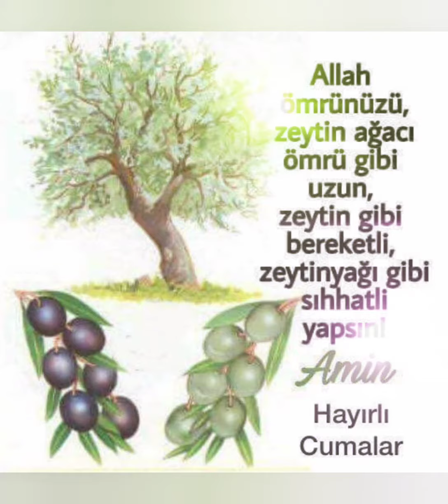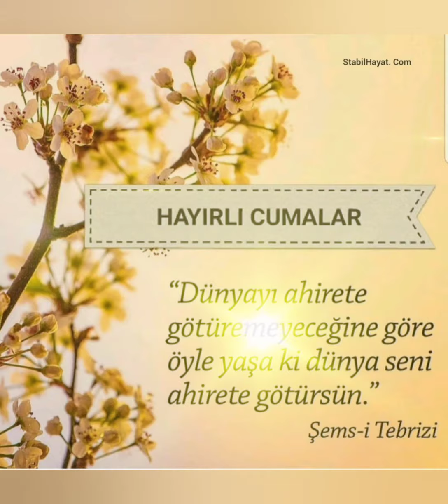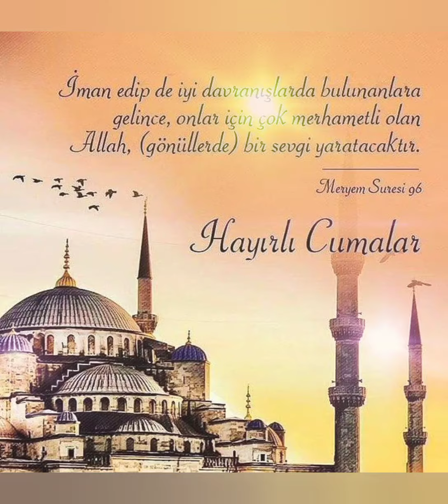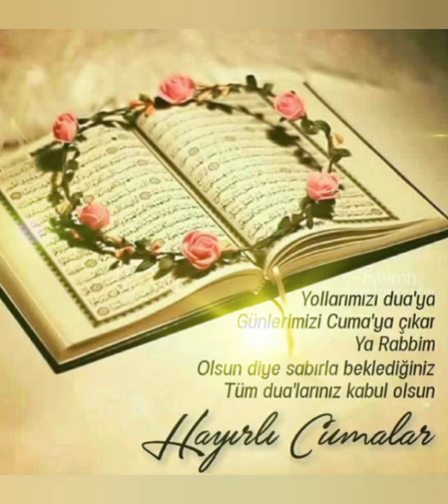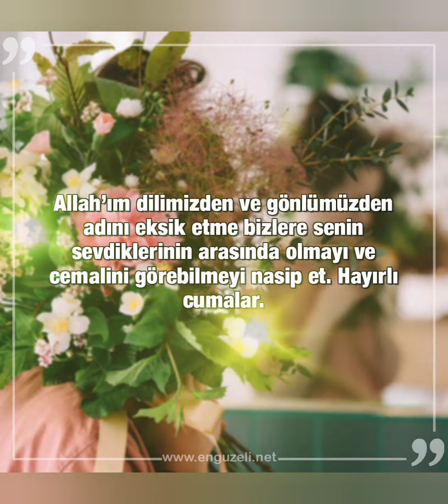En güzel ve anlamlı cuma mesajları cumamesajları🤲💞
Cumanın hayırı ve bereketi üzerimize olsun inşallah selam ve dua ile hayırlı cumalar diliyorum 🤲🌹
🤲🤲Allah’ım Gönlümüzde olanı hakkımızda hayırlı eyle, hakkımızda hayırlı olana gönlümüzü razı eyle!
- Takdir senindir, Ya Rabbi! Sen ki imkansızı mümkün kılansın; Darda koyma bizi, dara düştüğümüzde de şükredenlerden eyle bizi..
- Birine verebileceğin en güzel hediye, dua’dır.🤲🤲💞

💞🤲🤲 Değerli takipçilerim cumanın hayırı ve bereketi üzerimize olsun inşallah 🤲🤲💞

لنا ، أرجو أن تفرح قلوبنا بما هو جيد عنا!
- التقدير لك يا رب! أنت من تجعل المستحيل ممكناً ؛ لا تضعنا في مأزق ، اجعلنا من أولئك الذين يشعرون بالامتنان عندما نكون في ورطة ..
- أفضل هدية يمكن أن تقدمها لشخص ما هي الصلاة.

أعزائي المتابعين صلى الله علينا بركاته وبركاته
ya 'iilahi , aijeal ma fi qulubina khyran lana , 'arju 'an tafrah qulubuna bima hu jayid eanaa!
- altaqdir lak ya rabu! 'ant man tajeal almustahil mmknaan ; la tadaena fi maziq , ajealna min 'uwlayik aladhin yasheurun bialiamtinan eindama nakun fi warta ..
- 'afdal hadiat yumkin 'an tuqadimaha lishakhs ma hi alsalatu.

'aeizaayiy almutabiein salaa allah ealayna barakatih wabarakatih